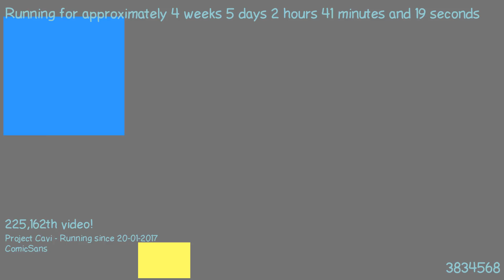1487810735 - Webdriver Cavi - H2